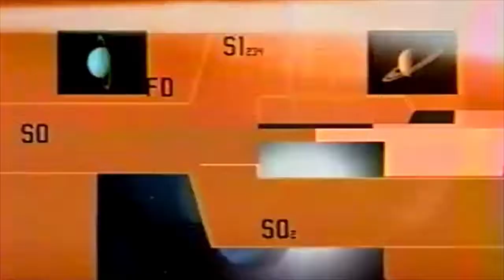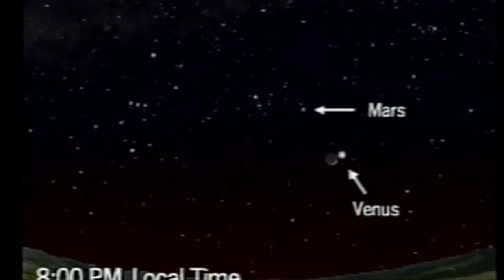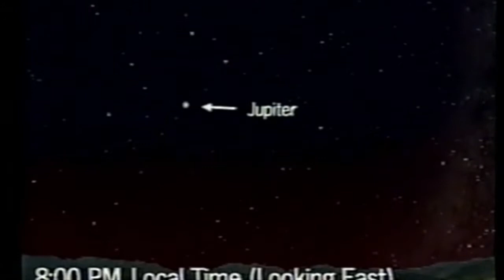All 5 planets align in 2004: SpaceNews clip with Dr. Jerusha Lederman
(NOTE:  poor audio & video conversion) Space journalist Natasha Eloi speaks with Jerusha (then an M.Sc. student at York University) about a unique 5 planet alignment (2004 clip from SpaceNews.)